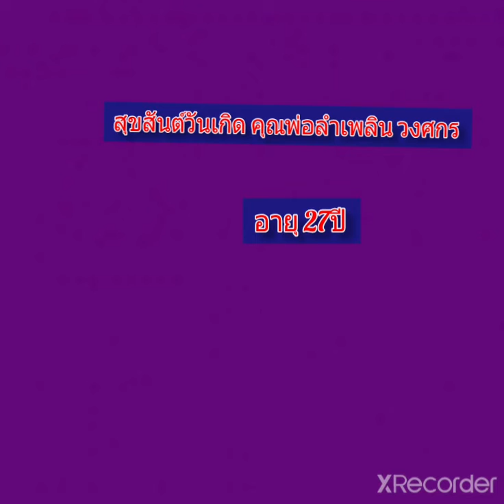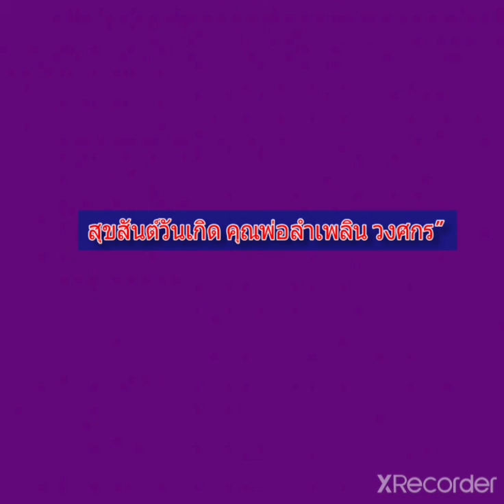สุขสันต์วันเกิด คุณพ่อลำเพลิน วงศกร"อายุ 27ปี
สุขสันต์วันเกิดนะครับ
ขอให้มีความสุข สุภาพที่ร่างกายที่เเข็งเเรง

สุขสันต์วันเกิด ลำเพลิน วงศกร แกรมมี่โกลด์
ขอให้มีสุขภาพแข็งแรง มีความสุข
ร่ำรวยๆ เฮงๆ เด้อออ
แฟนๆ มาอวยพรวันเกิดให้หนุ่มลำเพลินของเฮากัน

GMM Grammy